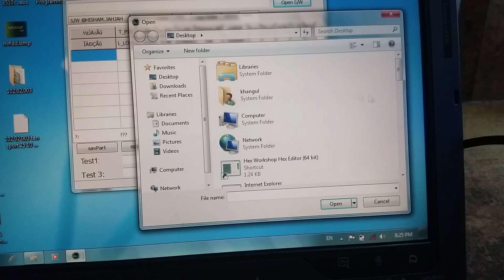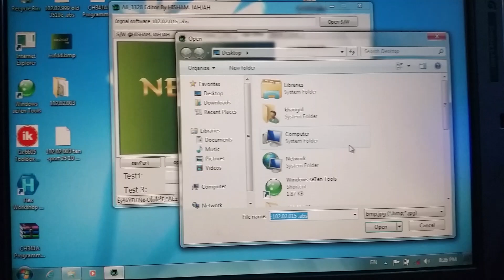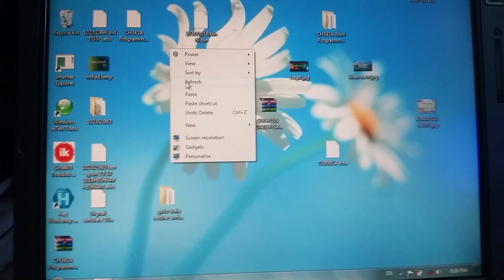Ali 3510c reciver logo change software